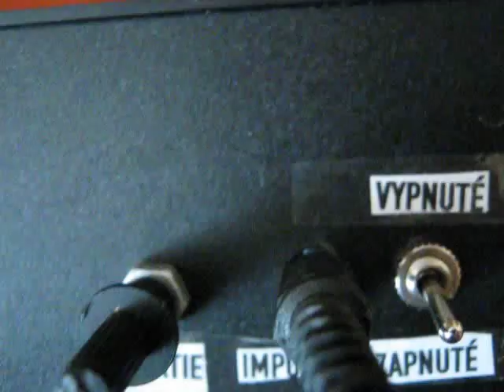Electromagnetic radiation (EMF field) detector with a Neon glow lamp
This thing - upon successful calibration - will detect strong static fields, strong VF/ULF fields, RF fields, visible light and ionizing radiation - moderate amounts of UV radiation, and certain milirentgens (more than 50mRs) of gamma radiation (it can work like a less sensitive Geiger counter). No faerie magick involved - the detector itself is only a small Neon glow lamp (NE-2), tuned just below its striking voltage.

The circuit is powered from two 9V batteries in series, input voltage slapped to about 16V. The only major drawback is, after powering on, you have to calibrate it away from strong electromagnetic fields (it takes 4-5 seconds), and for very sensitive operation (e.g. detecting 230V mains cables in the video), it detunes after some  seconds. For strong RF fields (or ionizing radiation) or strong light sources, it isn't necessary.

In the video, the device is calibrated and then placed near a live mains cable, a light switch, then exposed to an incadescent 60W light bulb and a ultraviolet light source (four Philips 15W mercury tubes).